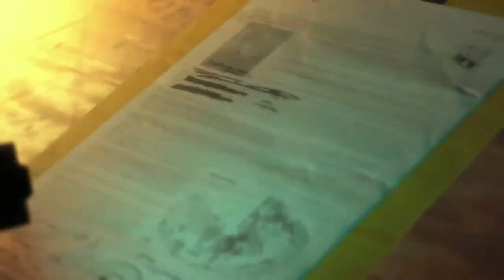MGS5: The Phantom Pain PC Gameplay - Playthrough / Walkthrough - Part 16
Hi everyone, my new gameplay The Phantom Pain.(No Commentary) Really good story telling and great graphics. I really enjoyed while looking for details in the game. Hope you guys also enjoy my walkthrough.

Short Story:
The Soviet invasion of Afghanistan has brought a new edge to the Cold War, and in 1984, a one-eyed man with a prosthetic arm appears in the country.

Those who know him call him Snake; the legendary mercenary who was once swept from the stage of history and left in a coma by American private intelligence network Cipher. Snake is accompanied by Ocelot, an old friend who saved him from attack when he finally awoke.

Now, Snake’s former partner Kazuhira Miller is being held by the Soviet forces in Afghanistan.
Snake must undertake a solo mission to rescue Miller and prove to the world that the legendary mercenary is not dead and gone.

That first step will lead to a path of vengeance against the very Cipher that slaughtered so many of Snake’s men, and to a battle that will embroil the whole world...
What started in Ground Zeroes... must finish with "V."